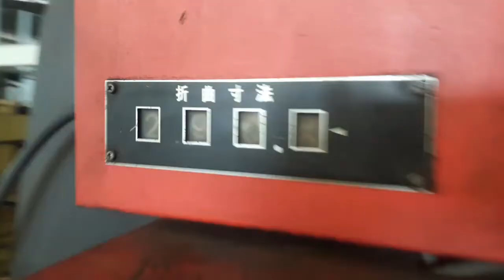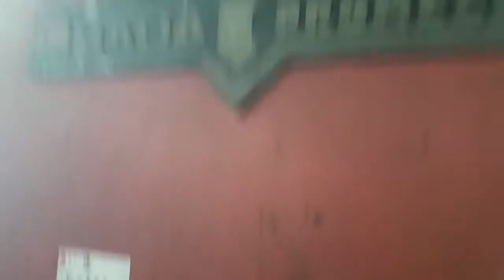"Amada" Press Brake Machine Model RG-50 Capacity 50 Ton × 2,000 mm.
"Amada" Press Brake Machine
Model  RG-50
Capacity  50 Ton × 2,000 mm.